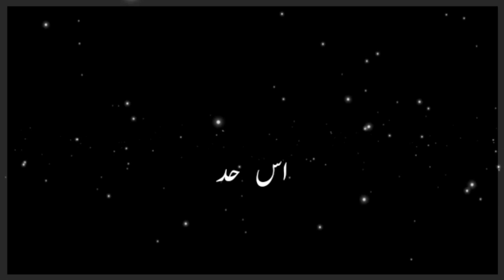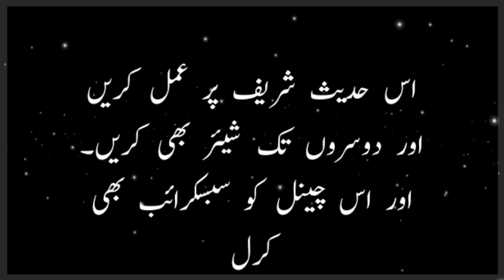Sardiyo Me Bistar Chod kar Namaz Padhna | Sardiyo Me Wazu karne ka Sawab | Sardi Me Namaz ka Sawab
حضرت عبداللہ بن مسعودؓ سے مروی ہے کہ اللہ تعالیٰ دو طرح کے بندوں سے خوش ہوتا ہے ایک وہ جو سردیوں کی رات میں اپنے گرم بستر لحاف، اور گرم چادر سے اٹھ کر وضو کرتا ہے اور پھر نماز ادا کرتا ہے ۔ اللہ تعالی (باوجود عالم الغیب ہونے کے)  فرشتوں سے پوچھتا ہے میرے بندے کو اس تکلیف کو برداشت کرنے پر کس چیز نے ابھاراہے؟ فرشتے جواب دیتے ہیں کہ وہ آپ کی رحمت پر امید لگائے ہوئے اپ کے عذاب سے ڈرتا ہے ۔ اللہ تعالی فرماتا ہے کہ فرشتو! تم گواہ رہو کہ میں نے اس کی امیدوں کو پورا کرتے ہوئے اس چیز سے امن عطا کر دیا ہےجس سے یہ ڈر رہا ہے ۔

Sardi ki rat mein namaz ko jane ka sawab
Sardi me namaz padhne ka sawab
Sardi mein wazu karne ka sawab
Namaz ka sawab
Wazu ka sawab
Sardi me wazu ka sawab
Hadees shareef
Mufti mohsin qasmi bayan
Bayan mufti mohsin aasmi

Mufti Mohsin Qasmi